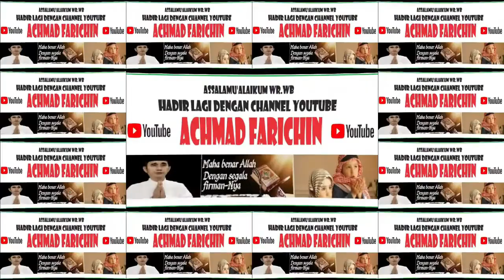QORIAH ASWAH (BENGKAYANG) // FINAL TILAWAH USIA EMAS // MTQ XXXI KALBAR // Sanggau, 2023